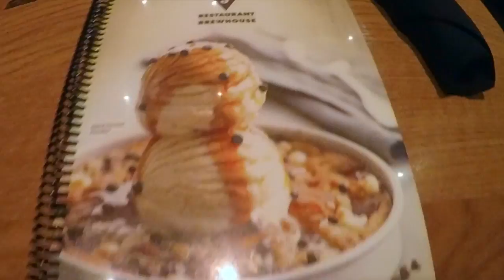Lauren's 30th Birthday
Great time in Orlando Florida celebrating my best friends 30th birthday!